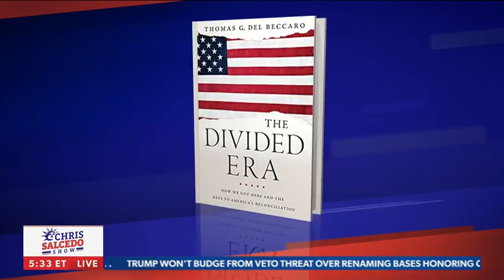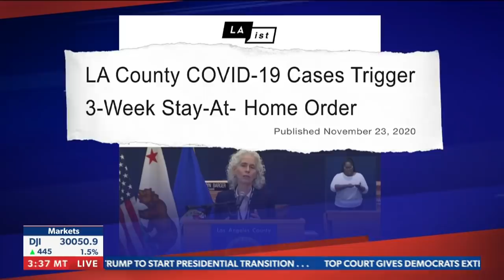Is this Obama's third term? | Tom Del Beccaro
Tom Del Beccaro reacts to the Left's disregard for Feinstein, Joe Biden's picks for his potential Cabinet - including Washington insider John Kerry and more - via Newsmax TV's 'The Chris Salcedo Show.'